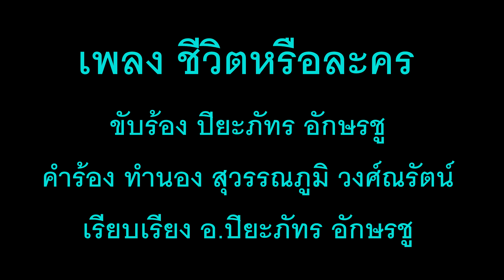เพลง ชีวิตหรือละคร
ค่ายเพลง*K.P.STUDIO*ขอฝากบทเพลง จากนักประพันธ์เพลงหัวใจลูกทุ่ง ขอบคุณทุกๆกำลังใจครับ